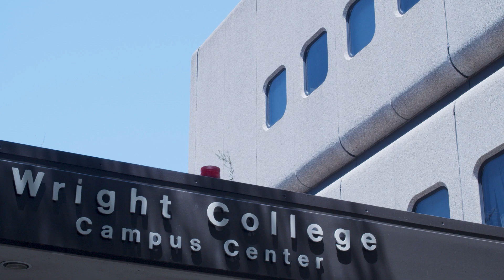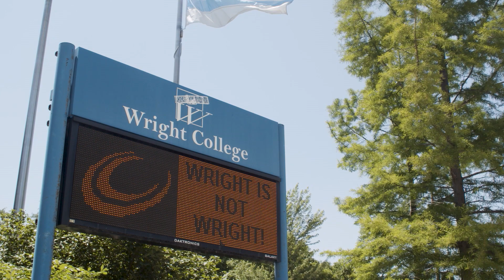City Colleges of Chicago, Wilbur Wright College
Wilbur Wright College, part of the City Colleges of Chicago, is a community college that offers a more student-focused, community-oriented type of education. Students at Wright enjoy a collaborative learning environment that helps them become whatever they aim to be. Wright College is a federally-recognized Hispanic-Serving Institution and has created a center of excellence focused on engineering and computer science studies. Wright College is a great option for those who want to study engineering. For traditionally underrepresented people in the engineering field, we offer a high-quality, affordable program which is customized to meet students where they are and prepares them to continue their studies and/or begin their careers at some of the most prestigious engineering programs and employers in the country)